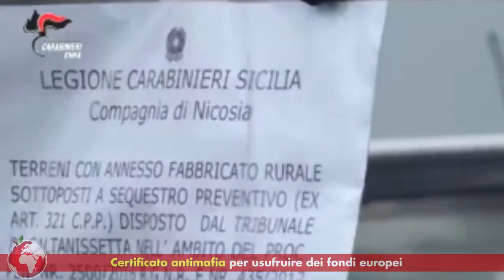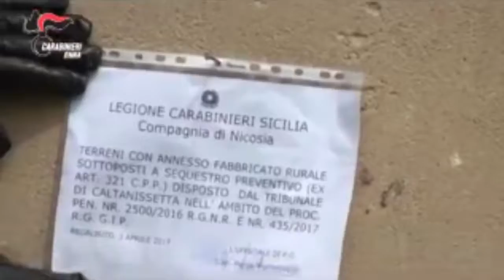Agrimagnews | Agricoltori armati di certificato antimafia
Il 19 novembre entra in vigore la legge 17 ottobre 2017, n. 161 che contiene «Modifiche al codice delle leggi antimafia e delle misure di prevenzione».

La legge contiene un comma che potrebbe avere effetti devastanti per l’agricoltura italiana. All'articolo 28 «Acquisizione dell’informazione antimafia per i terreni agricoli che usufruiscono di fondi europei» è inserito: l’informazione antimafia è sempre richiesta nelle ipotesi di concessione di terreni agricoli demaniali che ricadono nell'ambito dei regimi di sostegno previsti dalla Politica agricola comune, a prescindere dal loro valore complessivo, nonché su tutti i terreni agricoli, a qualunque titolo acquisiti, che usufruiscono di fondi europei».

Cioè la cosiddetta certificazione antimafia deve essere presentata per tutte le pratiche che prevedono la concessione di fondi europei. Niente certificazione, niente soldi della Pac.

Rimane la speranza che venga approvato un emendamento al decreto fiscale, che elimini il del comma colpevolizzato.